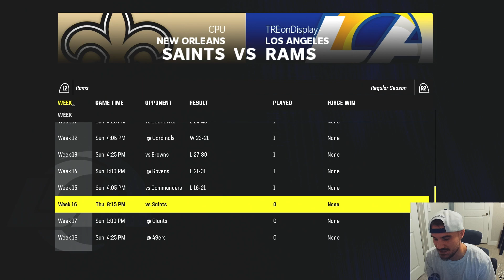THURSDAY NIGHT PRIMETIME SHOOTOUT in Madden 24 Los Angeles Rams Franchise Rebuild | Ep. 16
WELCOME to the LA Rams Franchise rebuild on Madden 24. As a lifelong Vikings fan, I don't know what success feels like when it comes to the NFL. Which is why I play Madden to hopefully experience that enjoyment.